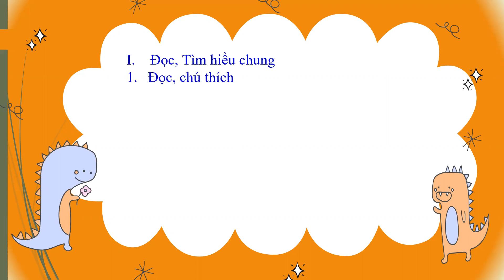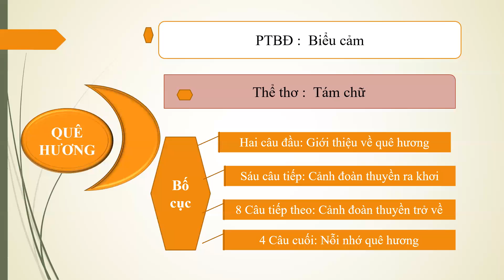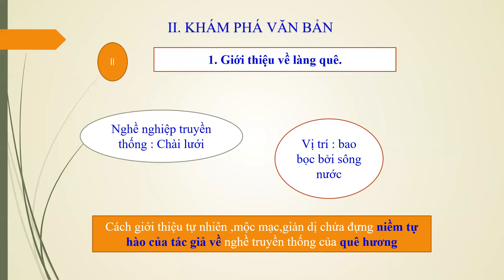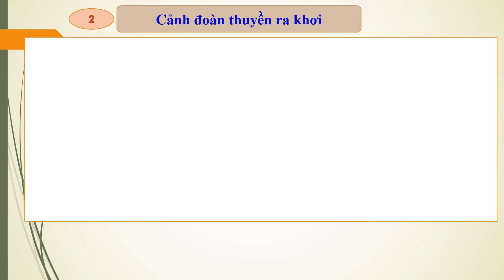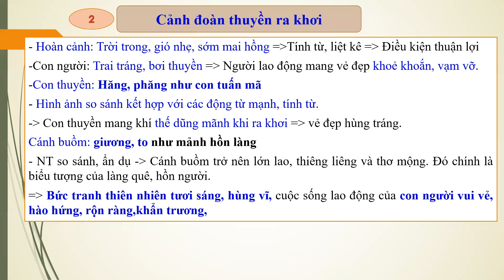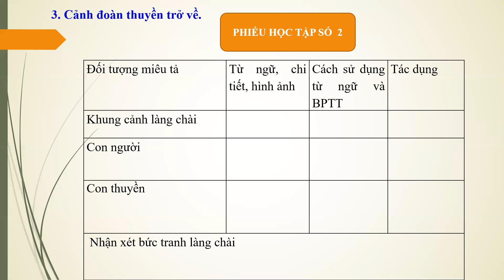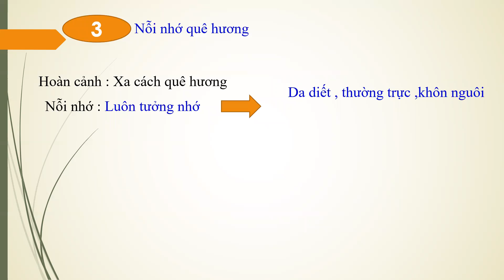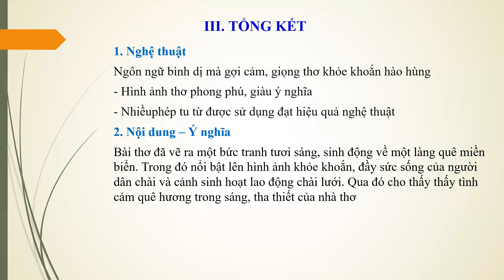Bài giảng Quê Hương- tế Hanh ( Hay nhất) Bài 3- Ngữ văn 7- sách kết nối tri thức với cuộc sống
Bài giảng sẽ giúp cho các em cảm nhận được tình yêu quê hương tha thiết của nhà thơ. Cảnh ra khơi, cảnh đoàn thuyền trở về và nỗi nhớ quê hương của tác giả